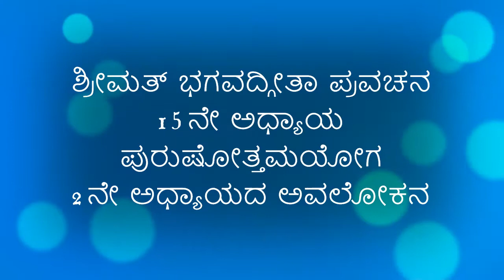Chapter 15_05_Recap_8 Bhagavad Geetha for Ordinary Life or Geetha Strength of Commoner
Recap of Chapter 2
Date: Jul 30 2021

Composition: Shri Purandara Dasa
Recitation: Shri Ramachandra Prasad T.K